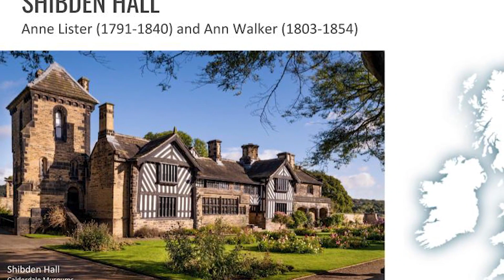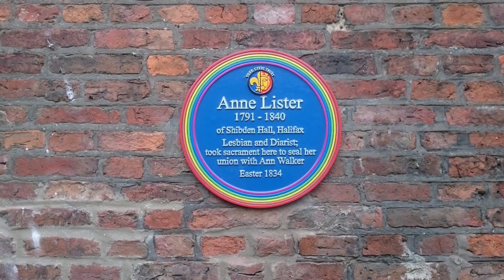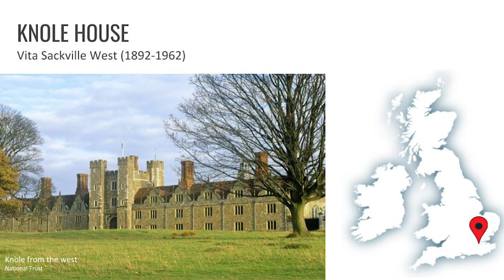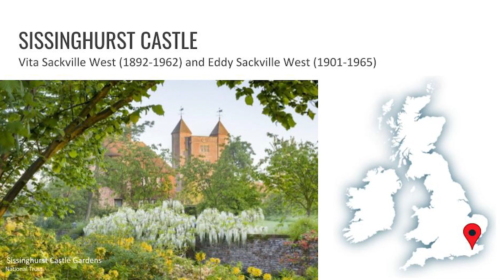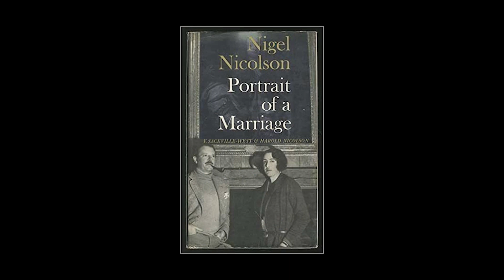Episode 6: Stately Secrets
One of the great things about England is its so-called Stately Homes:  mansions, palaces, and castles that dot the countryside, with fabulous collections, amazing gardens—and wonderful, racy stories!  Learn about three of the best on this video, with the secret 19th century diaries that revealed the story of Britain’s first lesbian marriage, the two generations of scandals that gave birth to Brideshead Revisited, and the gigantic house and torrid affairs of Virginia Woolf’s great love…